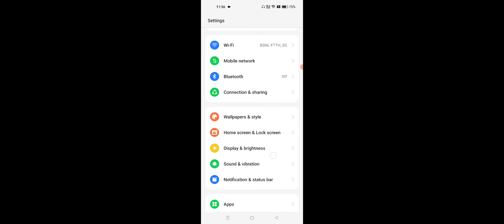OnePlus Mobile Mein App Drawer Kaise On karen